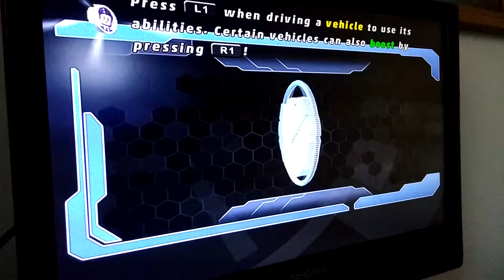Super duper heroes